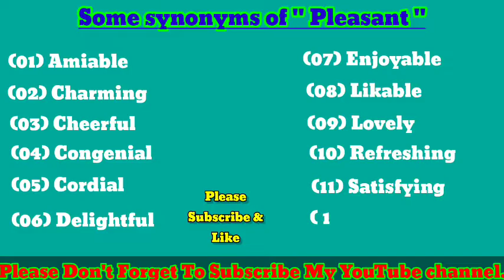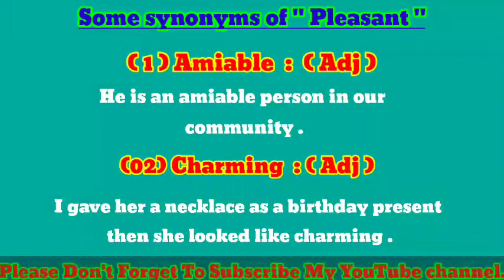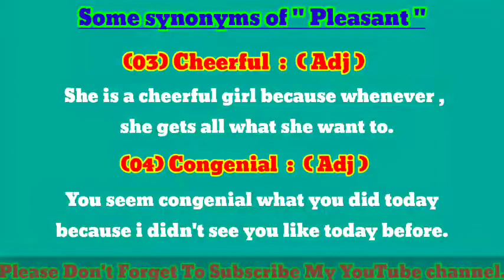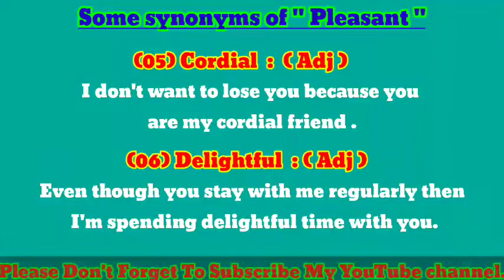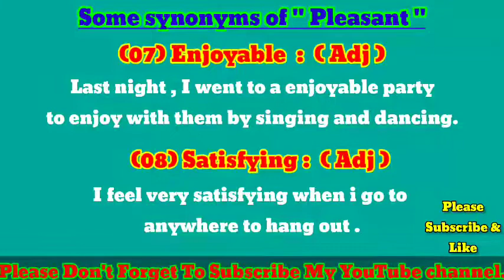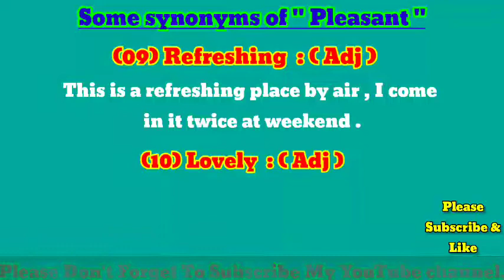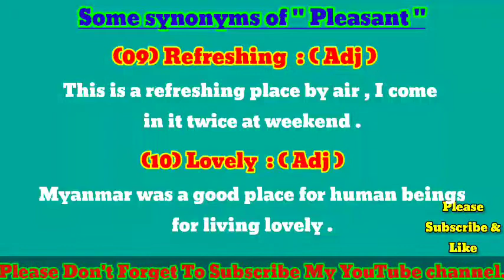Advanced Some important synonyms or Alternative of " Pleasant " from English By Ebrahim Academy